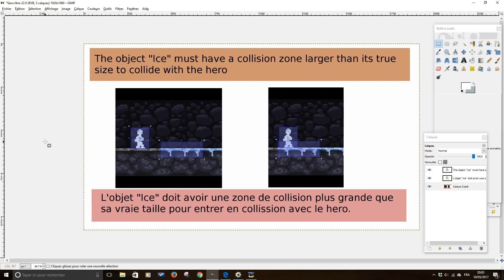Construct 2 Tips : Ice platform & Slide Anim / Glace & glissade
Little tuto to make an ice platform and slip animation.
Very useful and easy if you do a platformer game with Construct 2.

Petit tutorial pour faire une platforme de glace et une animation de glissade. Très utile et facile si vous faites un jeu de plateforme avec Construct 2.